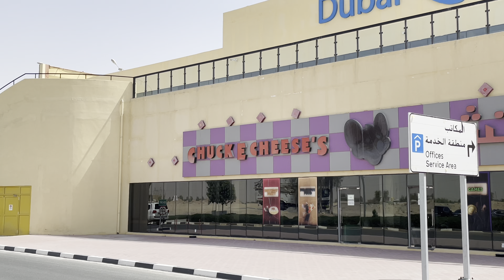Dubai Outlet Mall | Cheapest Mall In Dubai | 4K UHD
Dubai Outlet Mall | Cheapest Mall In Dubai

# cheapestmallindubai

DUBAI OUTLET MALL
Dubai Outlet Mall is the first Outlet concept mall in the Middle East, a home to over 1200 of the world’s most premium and top fashion brands and 240 stores.
Dubai Outlet Mall aims at being the ultimate value retail destination, where you can enjoy intensive deals and discounts up to 90% on most of the brands, under one roof.
Dubai Outlet Mall is the perfect destination throughout the year. While you enjoy shopping, your family will enjoy the first Chuck E Cheese’s family entertainment center in the UAE, as well as the comprehensive food and beverage choices.

Dubai Outlet Mall located at DUBAILAND on Dubai – Al Ain Road (Route 66).
Open 10 am - 12 am (Thursday - Friday) | 10 am - 10 pm (Saturday - Wednesday)